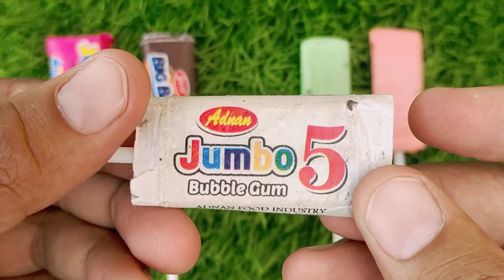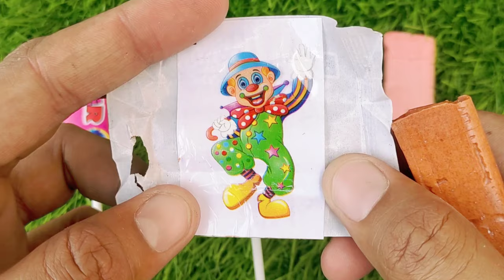Lollipops Unpacking ASMR 🍭 Chupa Chups Big Babol, Alpenliebe Lollipop, Watermelon Lollipop